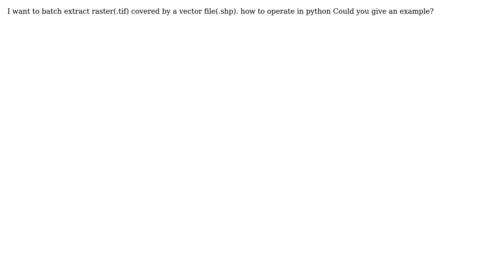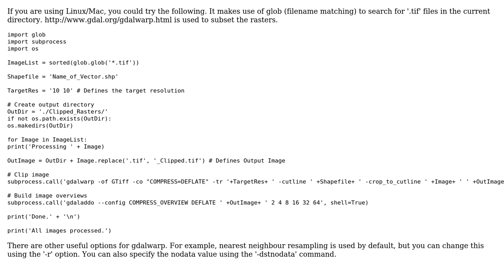GIS: How to mask extract/clip many rasters by a .shp file in python gdal?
With thanks & praise to God, and with thanks to the many people who have made this project possible! | Content (except music & images) licensed under CC BY-SA | Music | Images & others | With thanks to user Osian user Hornbydd user chaobin zhang and the Stack Exchange Network Trademarks are property of their respective owners. You are responsible for your own actions.